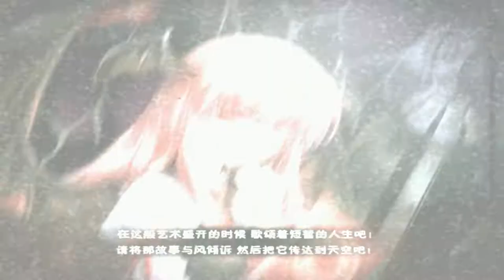mugen 1.1 kof theory mercenary yellow littledevil phoenix vs heatran